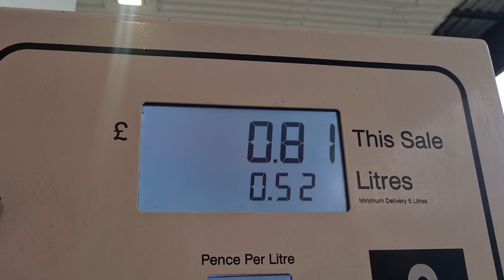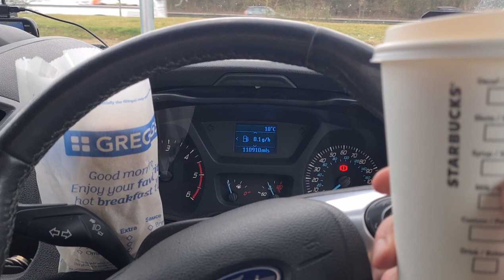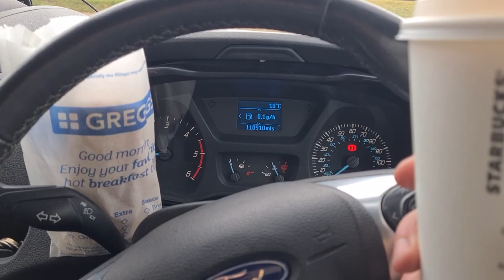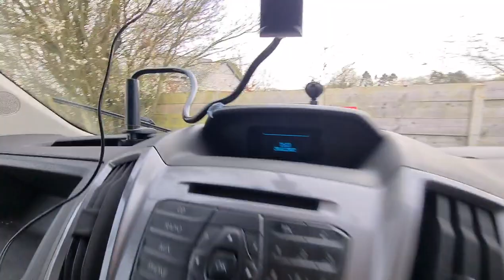Sherpa's Latest Road Trip Starts Here and Now!